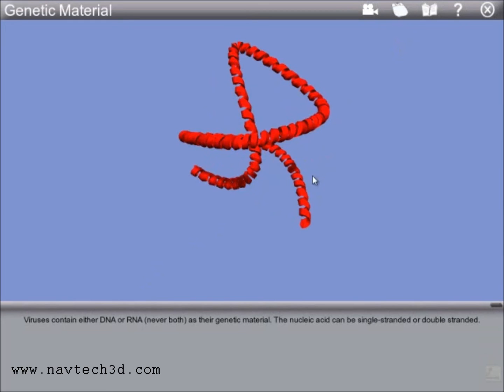Interactive 3D T4 Bacteriophage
A bacteriophage is any one of a number of viruses that infect bacteria. They are among the most common biological entities on Earth. In this activity, you will have a chance to identify the basic structures of a T4 bacteriophage. You will also have a chance to test your memory and try to beat the clock in the labeling activity.